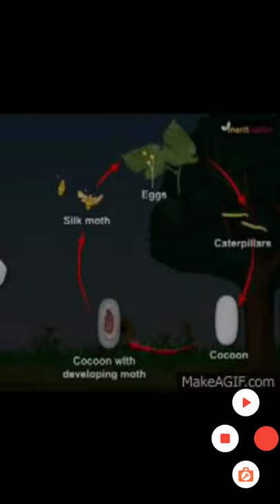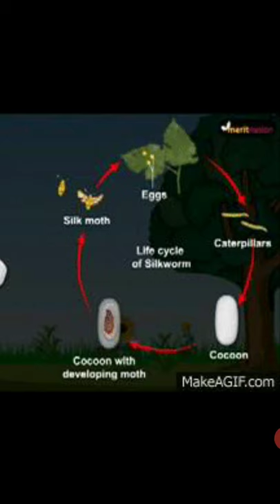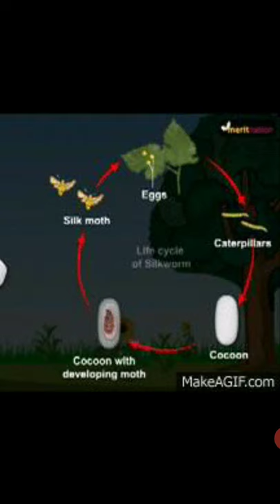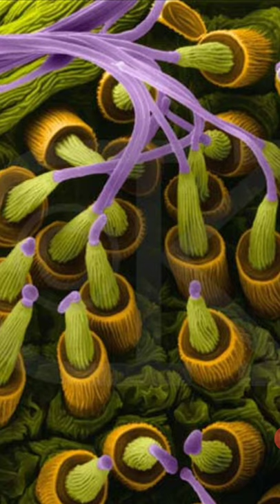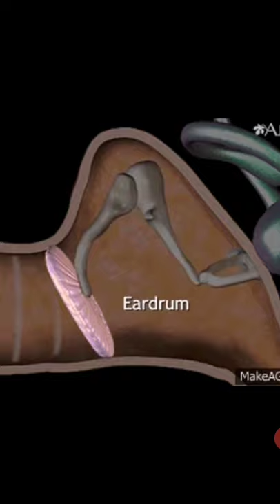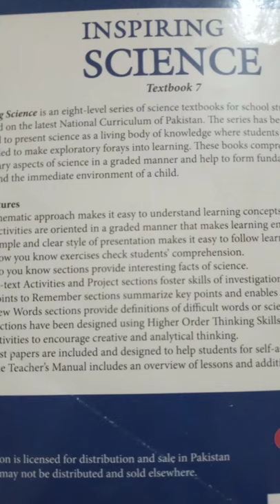Silk in urdu for grade 7 | Fibres from Animals| Online Learning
Students can easily learn:
The lifecycle of silkworm.
Health problems associated with sericulture.
The process of silk production in a stepwise manner.